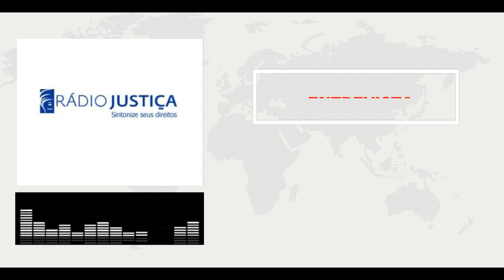Entrevista Dr. Daniel Toledo para a Radio Justiça do STF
A Radio Justiça pertencente ao STF, entrevistou o Dr Daniel Toledo, mestre e Doutor em Direito, que comenta sobre a internacionalização de empresas Brasileiras.

Av. Senador Feijo 686 - Sala 1108

Este video é propriedade exclusiva da Toledo e Advogados Associados.

As imagens e opiniões do video são meramente ilustrativa. A orientação sobre qualquer assunto deve ser feita com profissional de sua respectiva área de atuação.